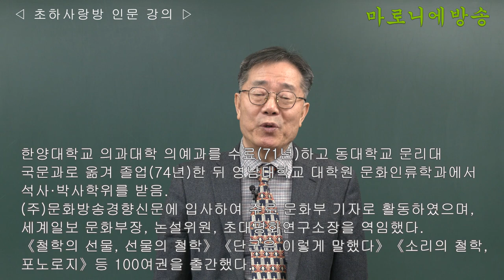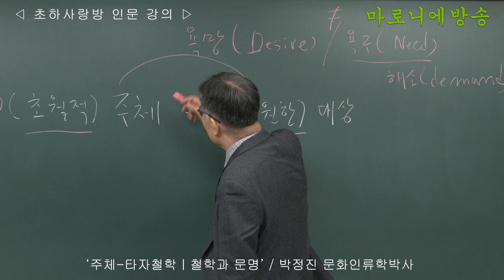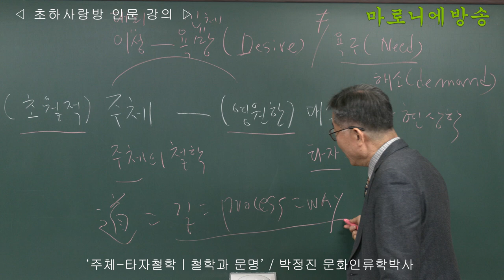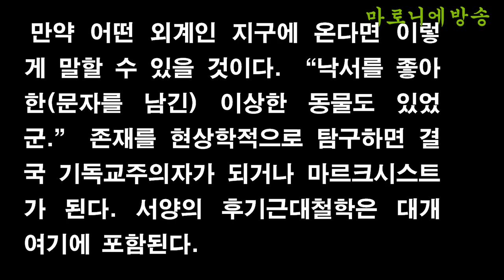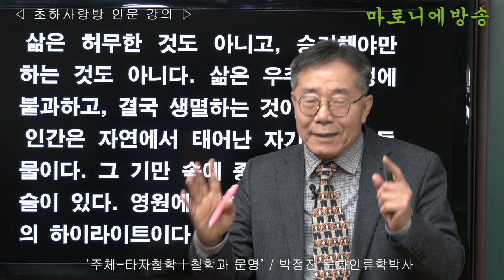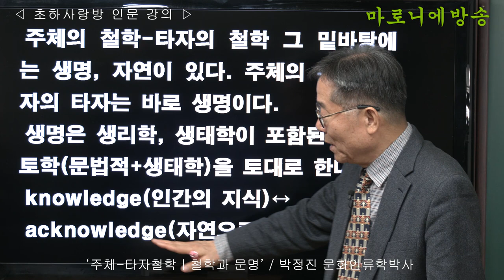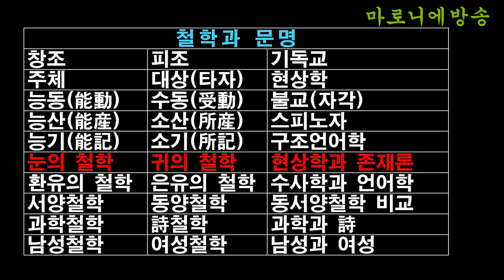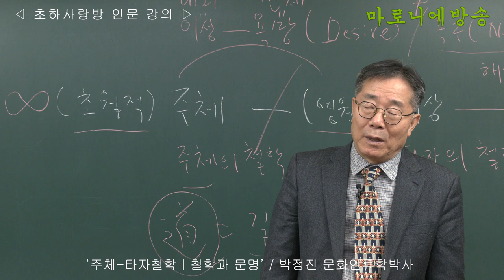[인류학토크 122회] '주체 타자철학ㅣ철학과 문명' / 박정진 문화인류학박사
서양철학은 결국 존재보다 인식우위의 철학이다. 인식은 가상존재를 표상하는 존재이다. 인간은 가상을 현실 혹은 현재라고 생각하는 사유의 동물이다. 그런 점에서 존재가 존재가능성이듯이 정신은 정신병의 가능성이다. 이것이 현상학의 전부이고 자기완결성이다.